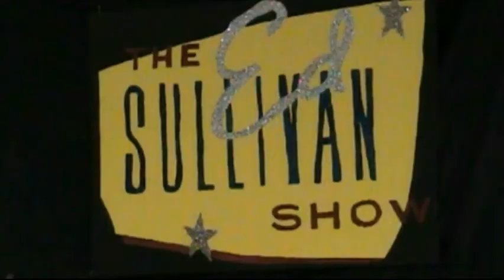Rock & Roll Forever.avi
Excerpts from Erin's musical production of Rock & Roll Forever, produced by the grade 5 & 6 students of Bonnycastle School.